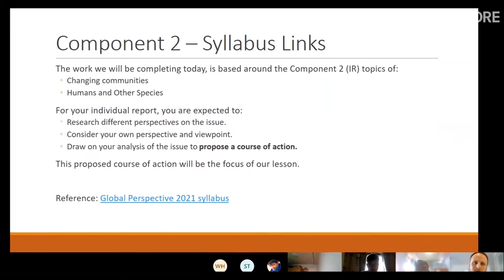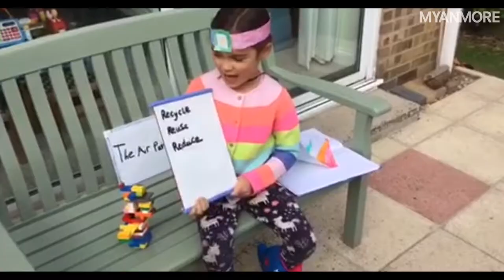Phil Clear from Dulwich College Yangon on the move to Online Learning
With COVID-19, schools across the globe had to move online and the format of the classroom changed over night. Phil Clear, Head of Senior School at Dulwich College Yangon, shares how they did it, and the experiences from their students but also what extra it brings as they come back to the classroom and new skills have been learned.